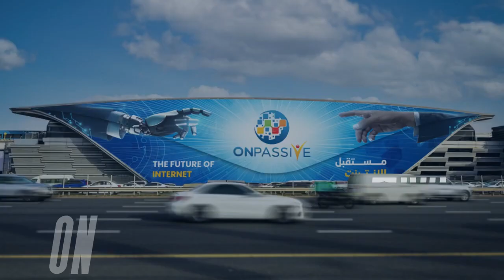ONPASSIVE Metro Station Dubai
The Biggest Takeover of All Time! One of the busiest Metro Stations in Dubai is officially named ONPASSIVE! The perfect destination to The Future Of Internet! Your next stop is ONPASSIVE! 🚈

RTA is the state's Roads and Transport Authority. Dubai Internet City train station will be taken over by ONPASSIVE.  We have our own train station on a very busy major line in a central area of Dubai where many different internet and technology companies are based. The station is full of information about ONPASSIVE. Another 900 screens show our advertising every day.

After competing with the top Tech companies in the world, the main Metro Station at Dubai's high Tech. Internet City, has been renamed ONPASSIVE Station for the next 10 years.

* Over 180 Nationalities
* Over 700K Riders Daily
* Over 200 Million Riders Annually
* 125 Automated Trains
* 53 Stations
* Massive Exposure

Register now and get 100% FREE access to O-Mail, O-Net, and O-Trim.

💰 Deposit To Claim Your Rewards by Connecting To All Channels Below! ⚠️